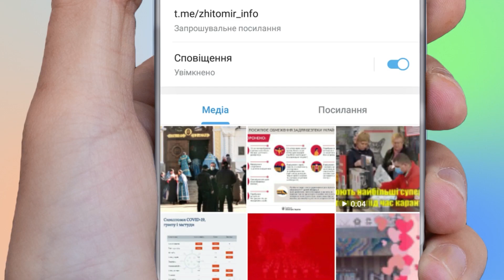Як просуваються роботи з будівництва реабілітаційного центру для дітей у Житомирі - Житомир.info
Благодійний фонд «Місія в Україну» продовжує будувати на Корбутівці медико-соціальний реабілітаційний центр для дітей з інвалідністю.
Навесні 2021 року роботи були призупинені через те, що прокуратура судилася за цю земельну ділянку з міською радою та благодійним фондом. Проте згодом прокуратура відмовилася від позовних вимог, суд закрив провадження і влітку роботи були відновлені.
На якому етапі будівництво розповіли 19 жовтня під час брифінгу.